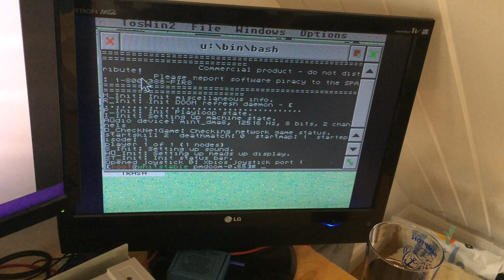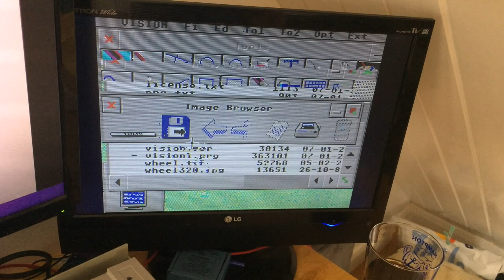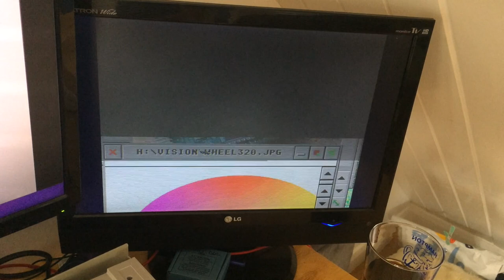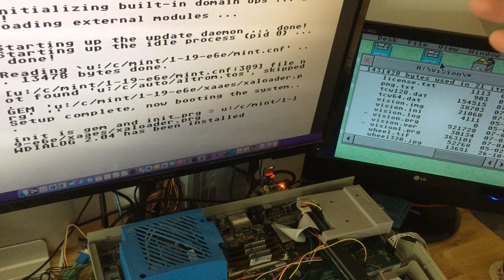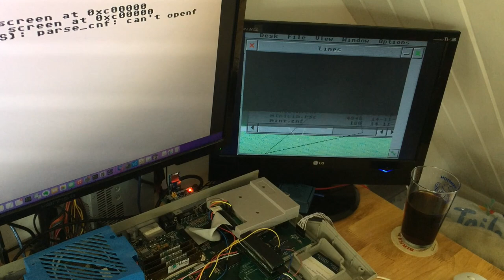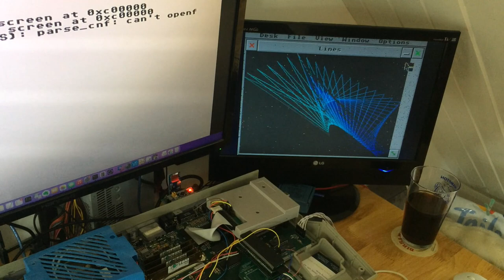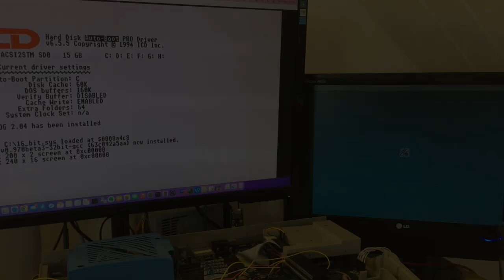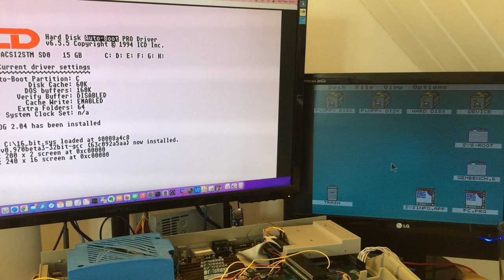Chunky 12-bit true colour on the Atari ST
After the relief of publishing DFB1 and DSTB1, I took a break to mess around with what I could do with a CPLD, some STRAM, the cartridge port on an ST and... a VGA socket?

0:00 Introduction
2:18 Can it run DOOM?
5:00 Example images
6:25 Bootup process
9:36 The circuit board
15:00 Wrapping up